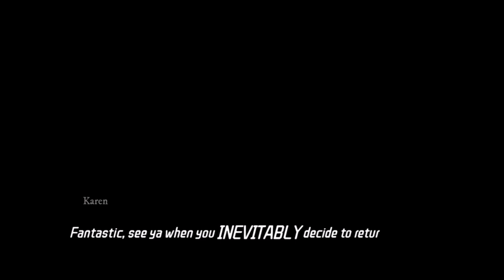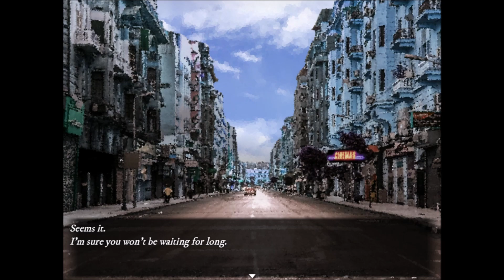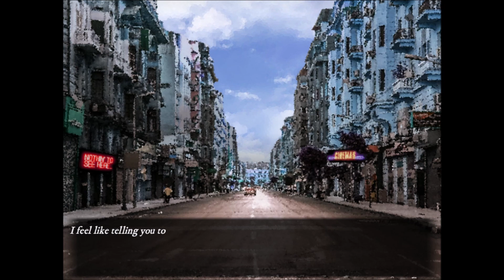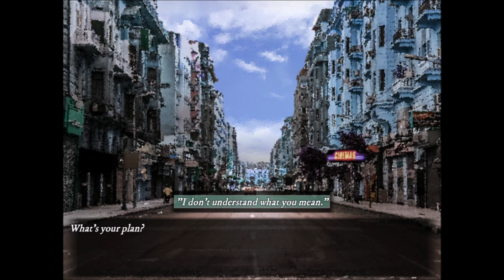Dialtown: Phone Dating Sim- Part 19: Big, Juicy Batteries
"Dialtown Bank victim of thirteenth robbery attempt this year!"
In what comes to no surprise, there was yet another holdup at the Dialtown Bank, bringing the total up to thirteen. The suspect was apprehended after cops determined that the yellow object she was brandishing was not a squirt gun full of urine.

The female suspect stood anywhere between five to seven feet tall with a lime-green complexion and a stiff-upper-lip stache, and was wearing sunglasses and a torn t-shirt. She is being booked on attempted robbery, loitering, and indecent exposure.

Local thug and defense lawyer, Shooty Mcgrovin, had this to say about witnessing the debacle:
"It's a real cryin' shame when you get these creeps off the street thinkin' they can just hold up a bank 'cause they've seen it in the movies. It makes a mockery of the whole business!"
He then drew his knife and demanded our reporter's pocket change.